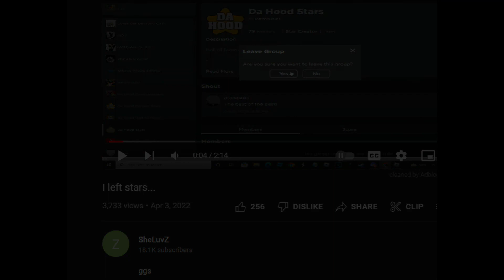My thoughts about Da Hood Stars…